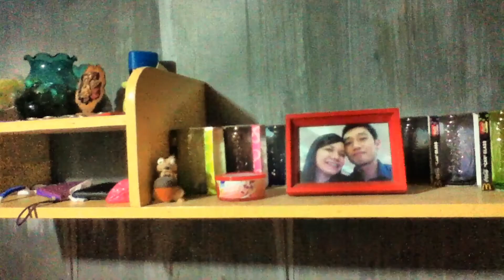Pangarap Lang Kita Cover MV - Parokya Ni Edgar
This Video is almost 2 years in the making...and now natapos na hehehe ENJOY and God Bless
CREDITS TO
Parokya Ni Edgar (Music)
Advergrafix (Insert Wedding and PreNup Videos)